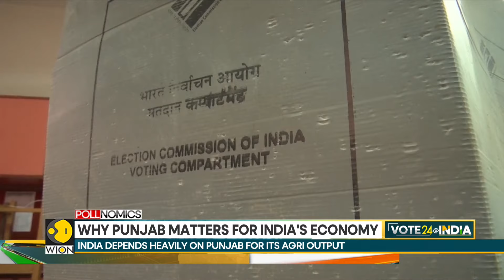India Elections 2024: Impact of Punjab on Indian polls | Lok Sabha Elections | WION News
India has completed phase 1 of its 7 phase election process to vote-in a new government. With less than 50 days left for the result to be announced, Punjab- a western Indian state is emerging as a key for the incumbent. Will M Modi and his party get the popular vote in this state?